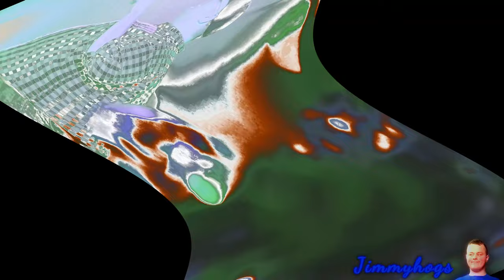Preview 2 Redeemed Effects (Preview 2 Viva La Vida V2 Extended Effects)